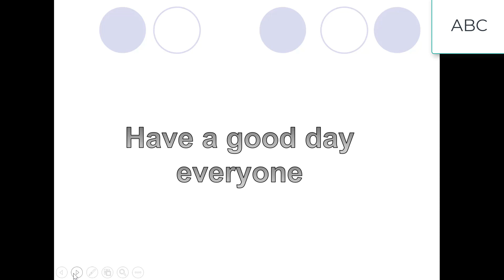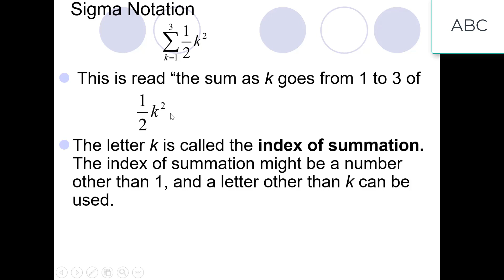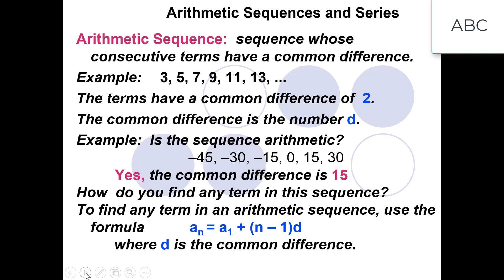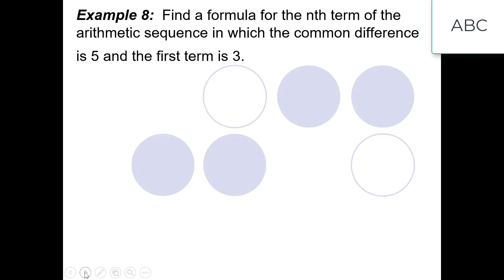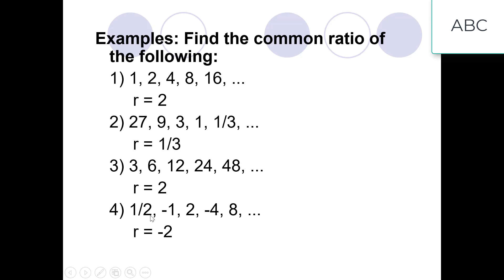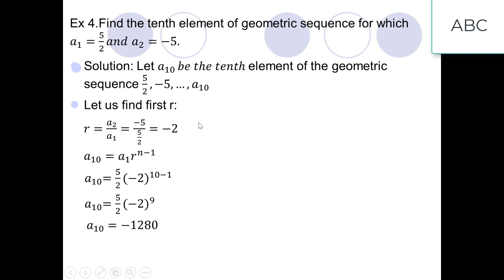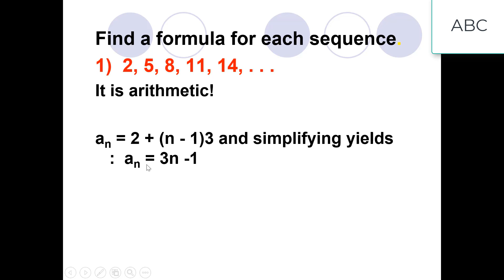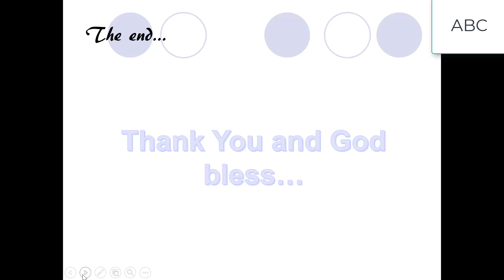SEQUENCES AND SERIES - ARITHMETIC AND GEOMETRIC SEQUENCE